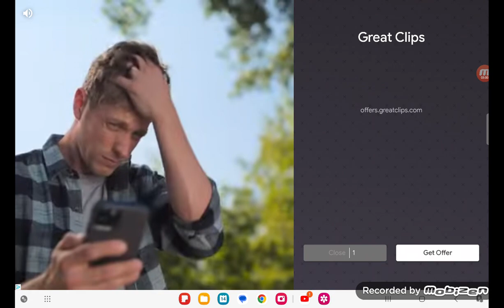MY OWN TRACK TO RACE | Hill Climb Racing 2 Ep. 259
Don't lose it.